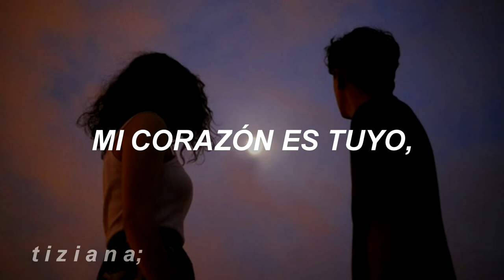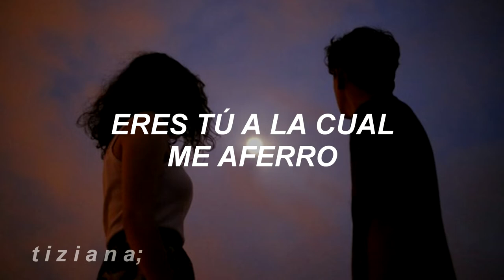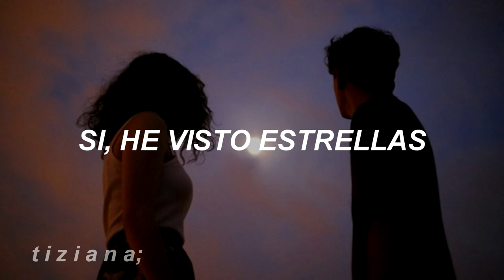sparks - coldplay // español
♡- álbum; parachutes (2000)

Did I drive you away
I know what you'll say
You say, oh, sing one we know
But I promise you this
I'll always look out for you
That's what I'll do
I say oh
I say oh
My heart is yours
It's you that I hold on to
That's what I do
And I know I was wrong
But I won't let you down
(Oh yeah, yeah, yes I will)
I say oh
I cry oh
And I saw sparks
Yeah I saw sparks
Sing it out
La, la, la, la, oh

sparks - coldplay // traducido
sparks - coldplay // traducción al español
sparks - coldplay // subtitulado
sparks - coldplay
coldplay español
coldplay // traducido
 coldplay // al español
sparks // español
sparks // traducido
sparks // traducción al español